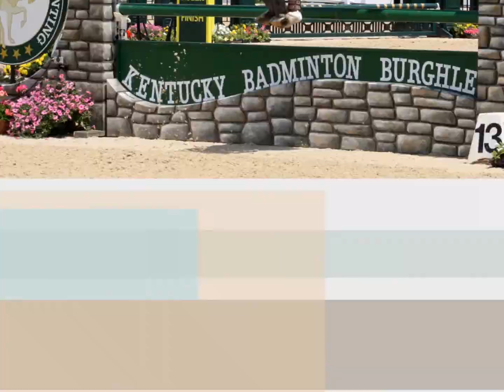Rolex Three Day Event 2013 Stadium Jumping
Sunday 4/28/2013. Rolex Three Day Event Stadium Jumping. To inquire about obtaining photos, contact JSS